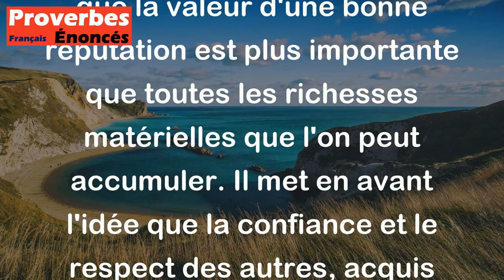Proverbe Allemand - Une bonne réputation l'emporte sur toutes les richesses.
Ce proverbe allemand signifie que la valeur d'une bonne réputation est plus importante que toutes les richesses matérielles que l'on peut accumuler. Il met en avant l'idée que la confiance et le respect des autres, acquis grâce à une conduite irréprochable et des actions positives, sont des biens précieux qui surpassent en importance les biens matériels. Avoir une bonne réputation peut ouvrir des portes, favoriser les relations interpersonnelles et apporter une satisfaction personnelle bien plus grande que la simple possession de richesses matérielles.